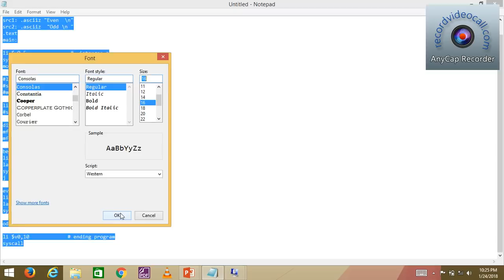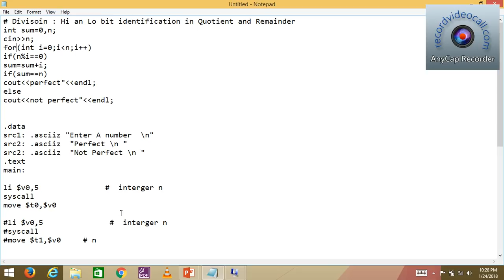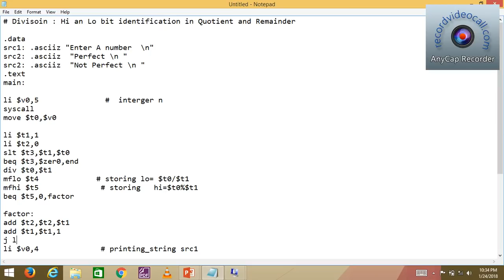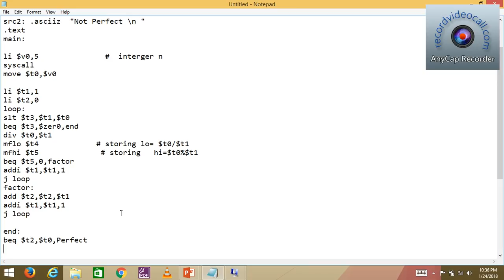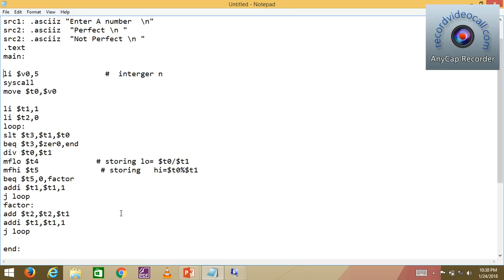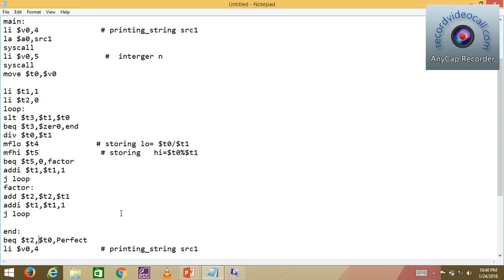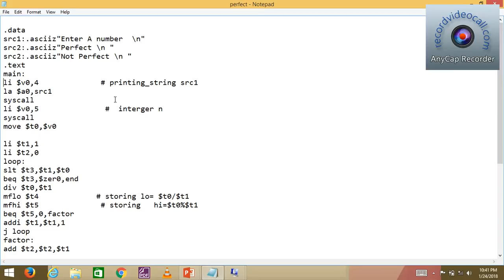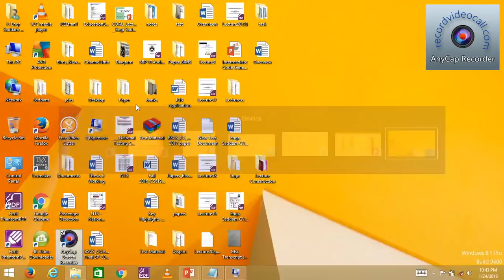Lecture 7(Perfect Number)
Perfect Number, Loop and Conditional Statements(Assembly Language Programming)